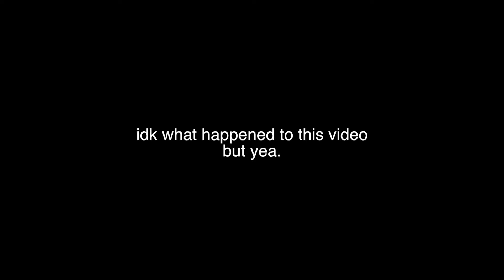junior prom 2017 GRWM! --vlog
get ready with me for my junior prom!!